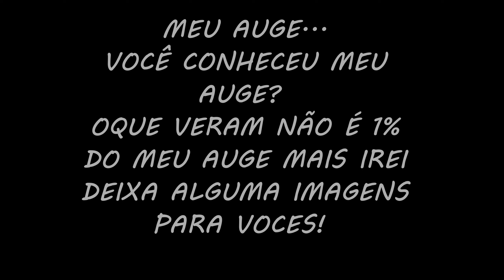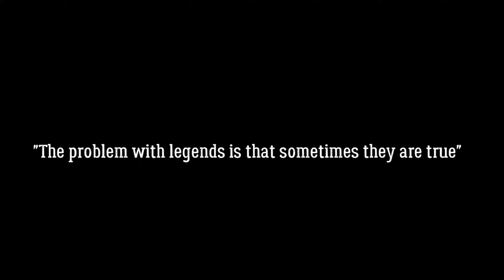Talisman Online “O LENDÁRIO PVP DE UM DEUS'' | The Legacy 2022 ► 1440p ᴴᴰ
★ MegaTalisman ★
Come and Enjoy!
Site for Download
★Your's RadiatioN!
"O Problema com as lendas, é que as vezes elas são verdadeiras"